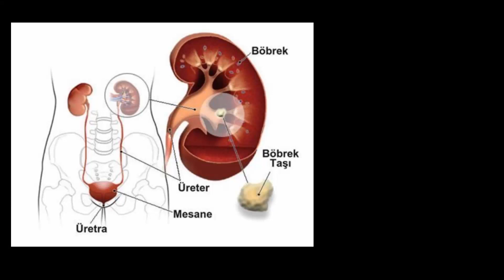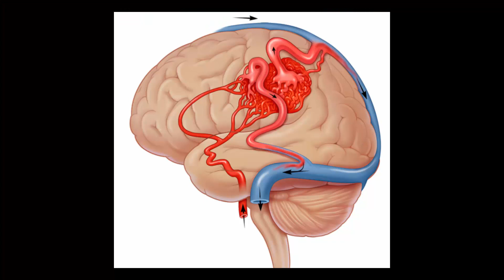FAYDASINI BİLSENİZ ASLA ÇÖPE ATMAZSINIZ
FAYDASINI BİLSENİZ ASLA ATMAZSINIZ
Bir çok Avrupa ülkesinde ilaç olarak kullanılır.
Uzmanlar üzümün çekirdeğinin üzümden daha faydalı olduğu tezini ortaya koydular.
Üzümün çekirdeklerini atmadan çekirdeği ile birlikte tüketmeye özen göstermeliyiz.
En büyük faydası damarlaradır.Bir çok hastalığın da temelinde damarlar yatmaktadır. Üzüm çekirdeği günde iki kez yemek kaşığının 3'de 1'i kadar yemeklerden 2 saat önce yenmesi önerilmektedir.
Özelikle siyah üzümün çekirdeğinin faydaları saymakla bitmiyor.
Biz belli başlı faydalarını sizlerle paylaşalım.
İnsan cildine faydalıdır cildi güzelleştirir kırışıklıkları önler, lekelerin oluşmasının önüne geçer.
Böbreklerdeki taşı düşürmede kolaylık sağlar.
Zayıflamaya yardımcı olur.
Gözü katarak oluşumlarından korur.
Damar sağlığına olumlu etki yapar. Kalp ve damarlara yararlıdır.Kalp krizi, felç olma riskini, hipertansiyon olma riskini azaltır.
Beyin damarlarını güçlendirir, beyne giden oksijeni artırır.
Basuru tedavi edici özelliği vardır.
Mide sorunlarına iyi gelir. Hamilelikte oluşan mide bulantılarına da iyi gelir.
Yüksek tansiyonu düşürür. Karaciğer hastalıklarına da iyi gelir. Karaciğeri temizleyici özelliği vardır.
Kabızlığa karşı iyi gelir.
Diyabete karşı önleyici ve tedavi edicidir.